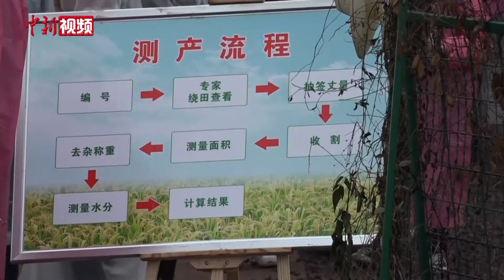第三代杂交水稻晚稻亩产911 7公斤 周年亩产超1500公斤 (2.11.2020)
影片來自中国新闻网

11月2日，第三代杂交水稻“叁优一号”衡南双季晚稻试验示范基地现场测产结果公布，其平均亩产达到911.7公斤，加上7月测得的早稻平均亩产619.06公斤，第三代杂交水稻成功突破周年亩产1500公斤目标，达到1530.76公斤。
授權
Creative Commons 註明出處授權 (可重複使用)